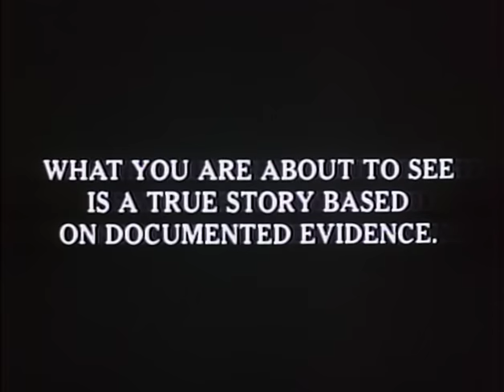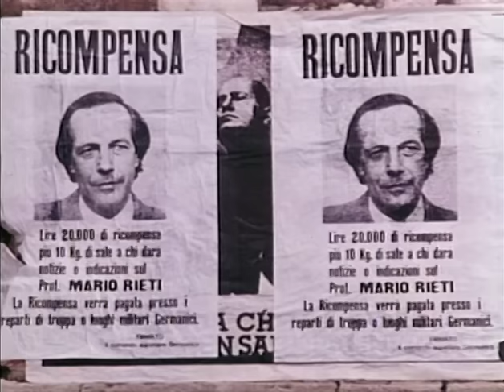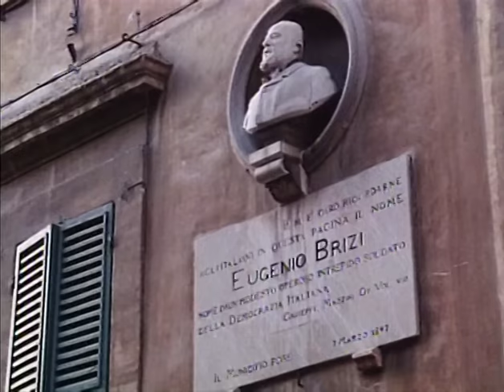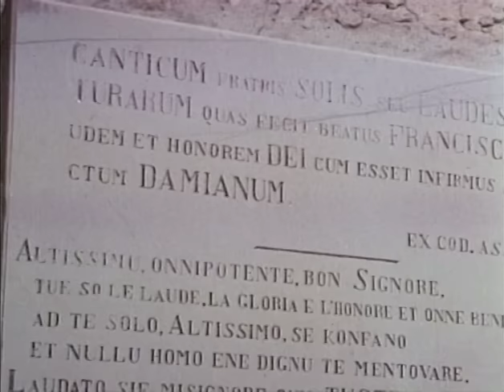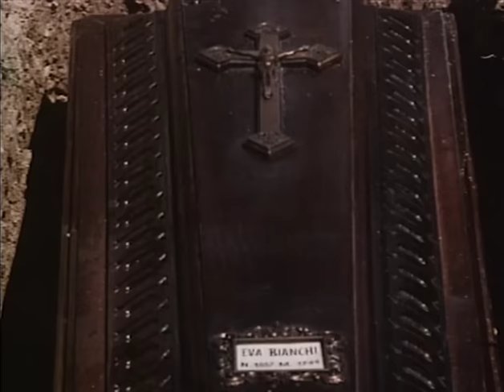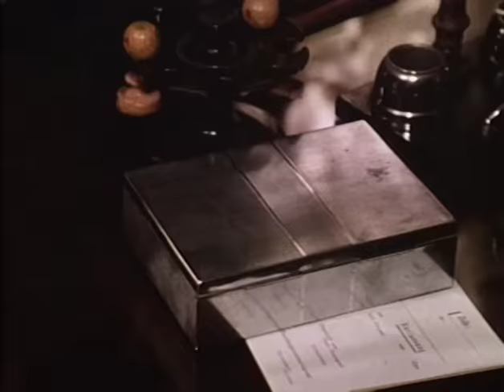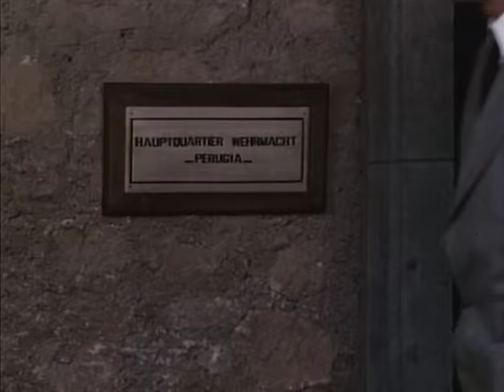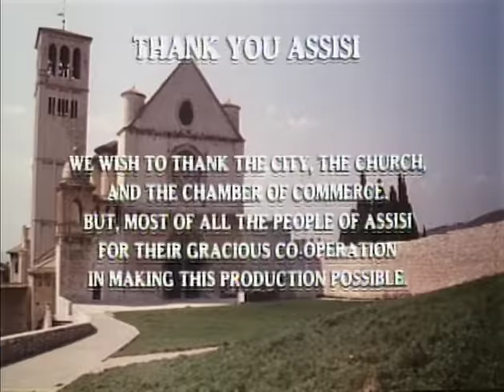Los clandestinos de Asís (1985)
Sinopsis:
Historia sobre la ayuda que prestó la Iglesia Católica y la población de Asís (Italia) para rescatar a los judíos italianos que habían sido capturados por los nazis en 1943.